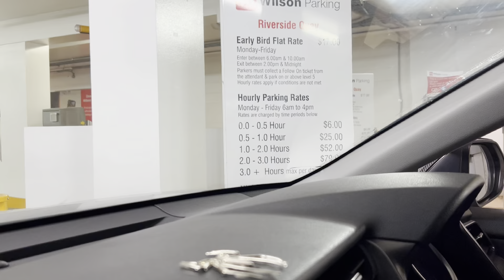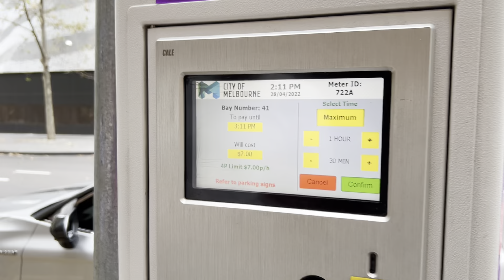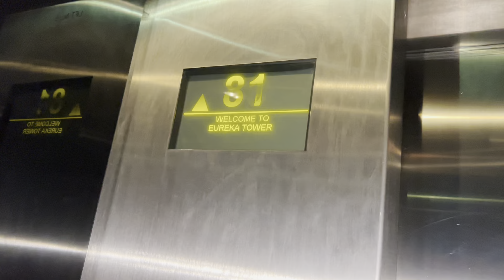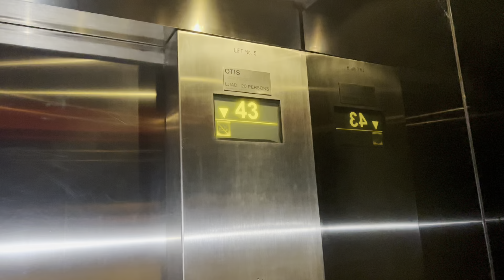Melbourne ki sab se unchi building py🥶 This is Australian Life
FOLLOW AND MSG ME ON INSTA

I'm on Instagram as fmjalad. Install the app to follow my photos and videos.